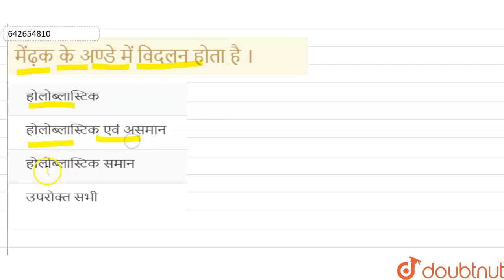मेंढ़क के अण्डे में विदलन होता है । | 12 | मानव प्रजनन | BIOLOGY | ERRORLESS HINDI | Doubtnu...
मेंढ़क के अण्डे में विदलन होता है ।
Class: 12
Subject: BIOLOGY
Chapter: मानव  प्रजनन
Board:NEET

👉 Have Any Query? Ask Us.